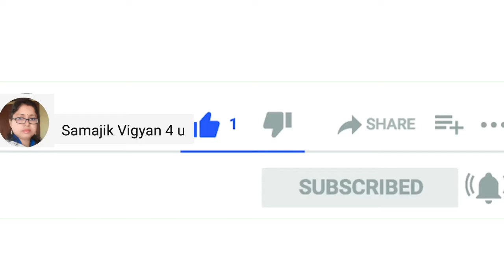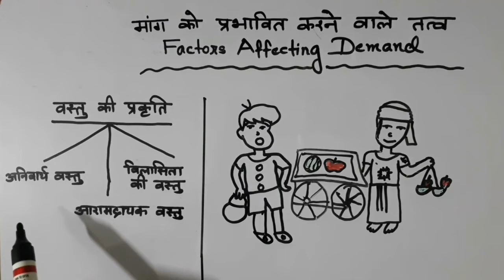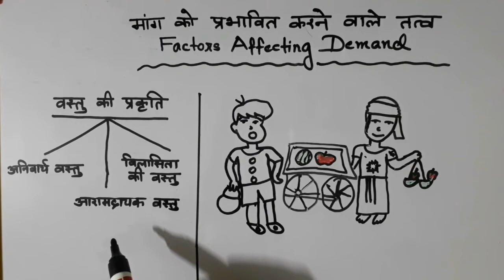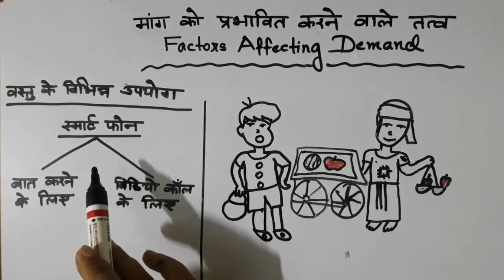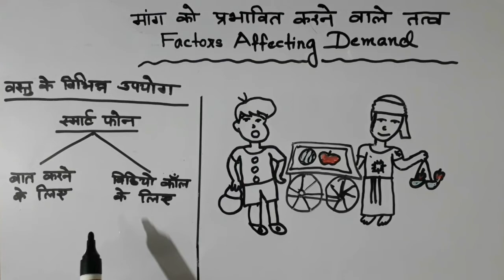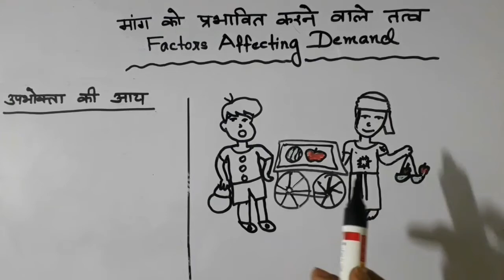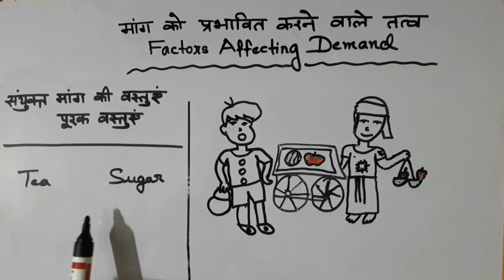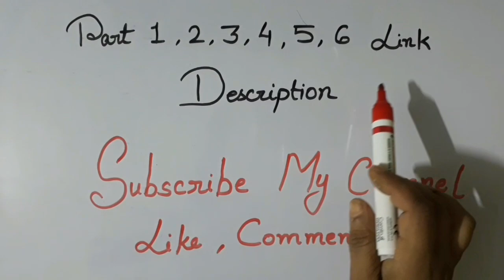Factors Affecting Elasticity Demand|Consumer behaviour|Part7|Class12|उपभोक्ता के व्यवहार का सिद्धांत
This video is about:

Factors affecting elasticity of demand class 11

Factors affecting elasticity of demand class 12

Factors affecting demand

Factors affecting demand forecasting

Factors affecting demand for money

Factors affecting demand and supply

Factors affecting demand in hindi

Factors affecting demand for non durable consumer goods

Factors affecting demand for financial statement information

Factors affecting demand for labour

Factors affecting demand curve

For videos of class 9 ,10, 11, 12, view to my channel link is given below👇

Theory of consumer behaviour Part 7